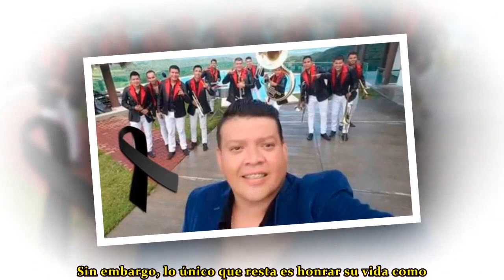Difunden video del cantante Gerardo López horas antes de su MU3/RT3 y notó la cosa TERR-lBL3